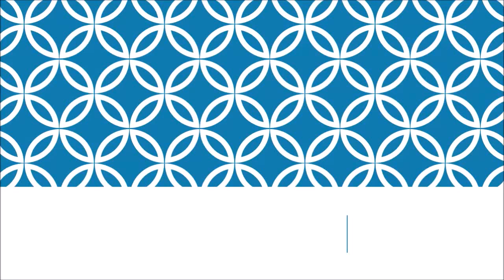shoeplay sm9K4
Topic:
Artificial intelligence identifies new music hits.